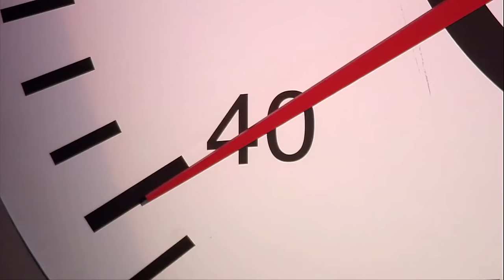10 MOMENTOS LIVRES DE ESTRESSE DO PAULO | LISTAS MASTERCHEF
De todos os participantes da edição da 3ª Temp. de MasterChefProfissionais, Paulo Quintella realmente chamou a atenção por seu jeito... um tanto quanto particular! E embora o seu modo sossegado de lidar com a cozinha mais famosa do Brasil tenha deixado os jurados muitas vezes de cabelo em pé, o cozinheiro mostrou sua gastronomia!

Vídeo original de 2018.

Canal com os melhores trechos e cortes do programa MasterChef Brasil. Aqui você encontra conteúdos extras de todas as temporadas da maior competição culinária do país!

Veja as TEMPORADAS COMPLETAS no canal oficial @MasterChefBrasil

EndemolShine Brasil, Band e Discovery H&H.